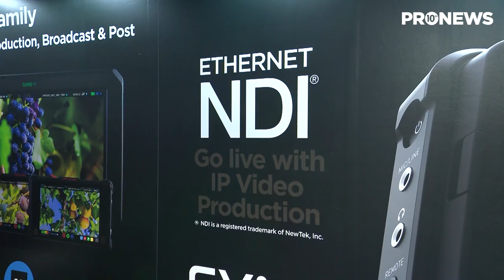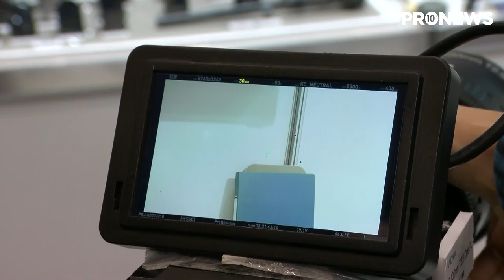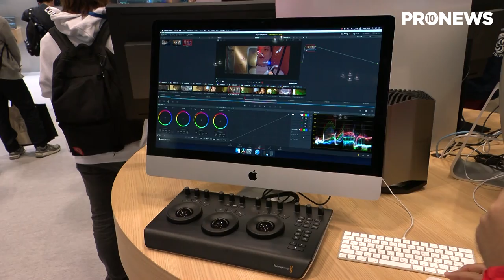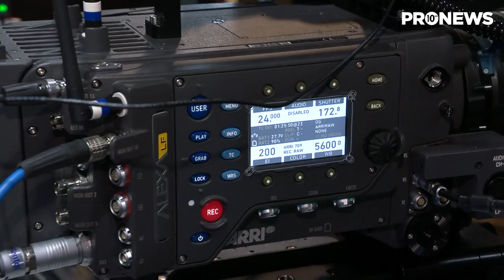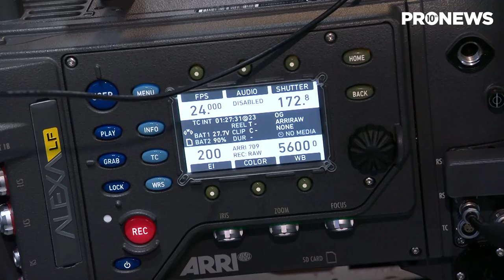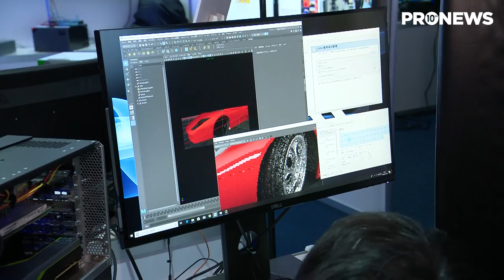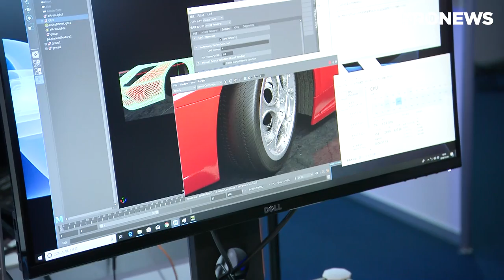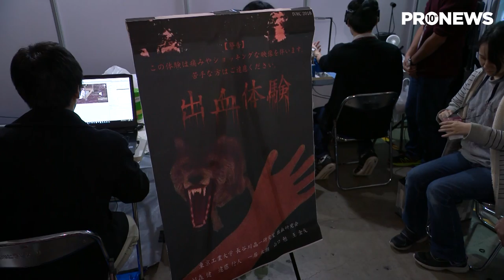InterBEEの歩き方TV2018_手塚一佳